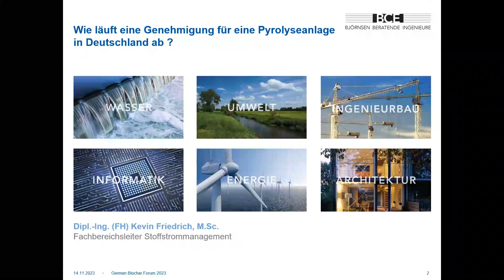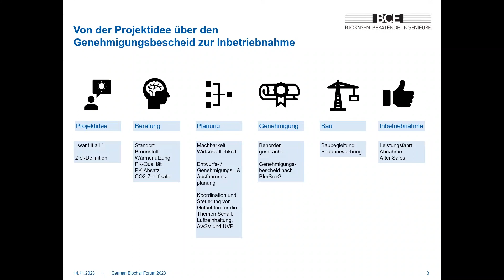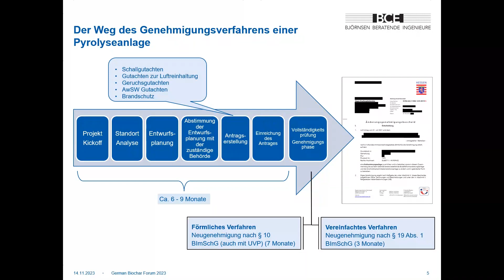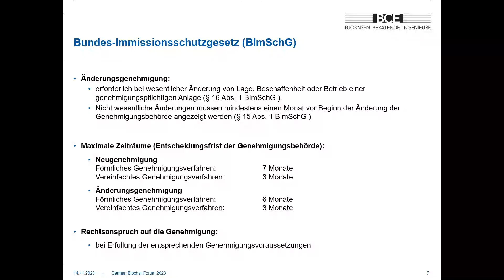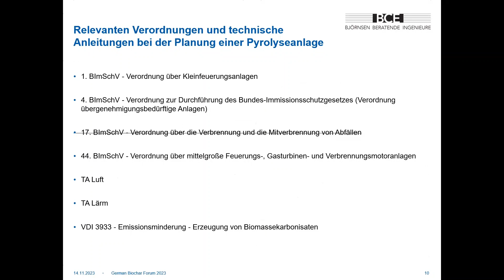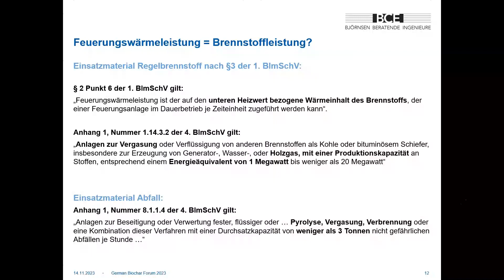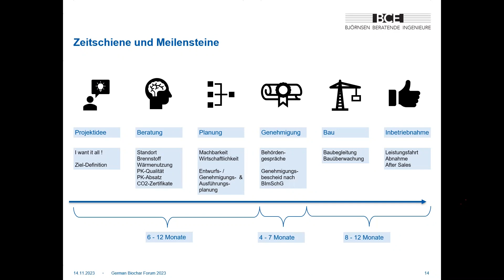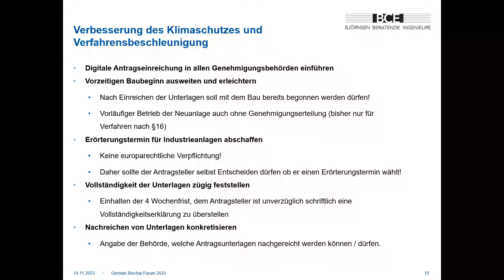Kevin Friedrich | Wie läuft eine Projektgenehmigung ab? | German Biochar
"Wie läuft eine Projektgenehmigung für Karbonisierungsanlagen ab?"

Kevin Friedrich von Björnsen Beratende Ingenieure berät täglich mit seinem Team zu Karbonisierungsprojekten. Bei unserem German Biochar Forum 2023 hat er eine Übersicht gegeben, wie eine Projektgenehmigung von der Idee bis zur Inbetriebnahme abläuft.

Die Projektgenehmigung ist nur ein Teil der Konzipierung einer Anlage. Sie erfolgt auf die vorausgehende Beratung und Planung der Projektidee, welche bereits 6-12 Monate in Anspruch nimmt und Themen wie Standortwahl, Brennstoff, Wärmenutzungs-Konzept, gewünschte Pflanzenkohle-Qualität, Pflanzenkohle-Absatz, CO2-Zertifikate, etc. klar definiert.

Pyrolyseanlagen sind nach Bundes-Imissionsschutzgesetz (BImSchG) genehmigungspflichtig, sofern es sich um keine ortsveränderliche Anlage mit Fokus auf Forschung handelt. Weiterhin wird unterschieden zwischen Anlagen, die Abfälle einsetzen und solchen, die Biomasse verwenden, die nicht als Abfall deklariert ist. Das BImSchG dient dem Schutz vor schädlichen Umwelteinwirkungen und gibt für die Anlagentechnologie einen groben Rahmen vor. Je nach Einsatzstoff ist ein vereinfachtes Verfahren nach §19 BImSchG oder ein förmliches Verfahren (§ 10 BImSchG) mit Öffentlichkeitsbeteiligung notwendig.

Für Karbonisierungsanlagen ist in der Regel ein vereinfachtes Verfahren ausreichend. Dabei ist zu beachten, dass sich die Genehmigung nicht auf die Anlage, sondern auf den Standort bezieht.

Bei einem vereinfachten Verfahren kann, sofern die Genehmigungsbehörde die Vollständigkeitsprüfung positiv bescheinigt hat, mit drei Monaten Bearbeitungszeit gerechnet werden. Nachforderungen verlängern den Zeitraum entsprechend.

Soll im Nachhinein eine Änderung an der Anlage erfolgen, muss eine Änderungsgenehmigung durchgeführt werden, sofern durch die Änderung mit zusätzlichen Einflüssen auf die Umwelt zu rechnen ist. Die Bearbeitung nimmt in der Regel 3-7 Monate in Anspruch. Wie bei der initialen Genehmigung besteht ein Rechtsanspruch auf Bearbeitung. Wenn es sich bei der Änderung nur um Modernisierungen handelt und kein Einfluss auf Schutzgüter erfolgt, wie z.B. bei Installation eines Wärmetauschers, genügt eine Änderungsanzeige.

Wurde der Genehmigungsbescheid nach Bundes-Immissionsschutzgesetz BImSchG schlussendlich erhalten, folgt die Bauphase und Inbetriebnahme, die weitere 8-12 Monate in Anspruch nimmt.

Möglichkeiten zur Verfahrensbeschleunigung im Sinne des Klimaschutzes:
- Digitale Möglichkeit der Antragseinreichung bundesweit ausbauen
- Vorzeitigen Baubeginn mit Einreichung der Genehmigungsunterlagen erleichtern und ausweiten
- Vorläufige Inbetriebnahme der Anlage bei Neubauten einführen
- Fakultativer Erörterungstermin für Industrieanlagen
- Frühzeitigere Bestätigung der Vollständigkeit der Unterlagen von Seiten der Behörden und Konkretisierung der Nachreichungen